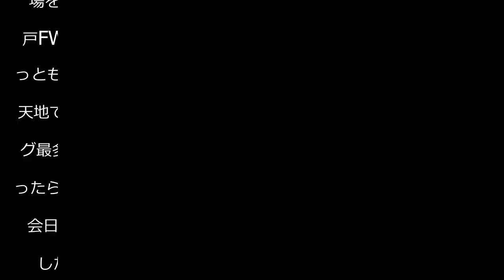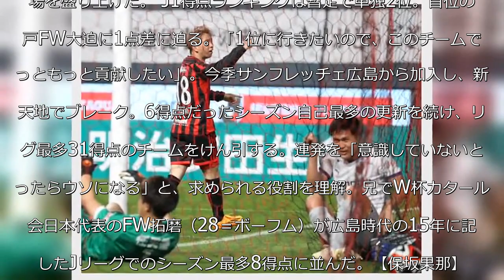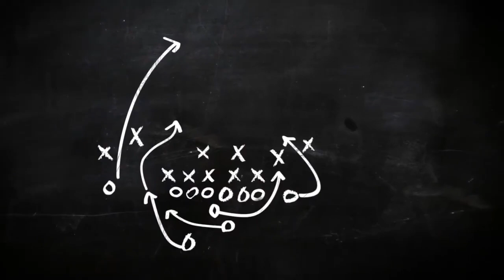【札幌】浅野雄也が自身初３戦連発「クロスを上げてくれた拓郎に感謝」４季ぶり３連勝導く - Ｊ１ : 日刊スポーツ